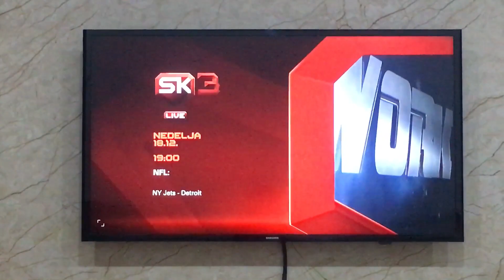Trailer NFL : New York Jets - Detroit Lions on Sport Klub 3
Channels : Sport Klub 3 (19:00, 18/12)